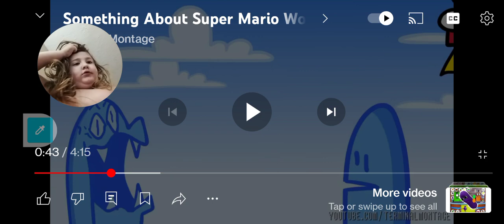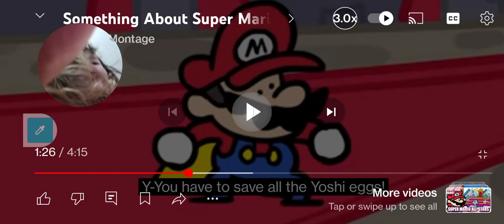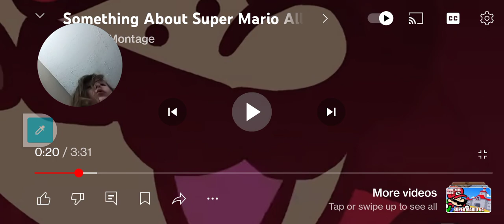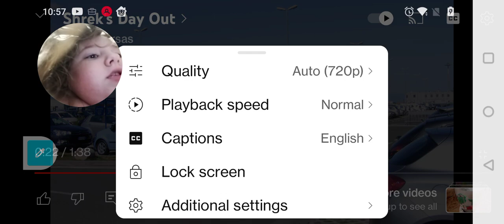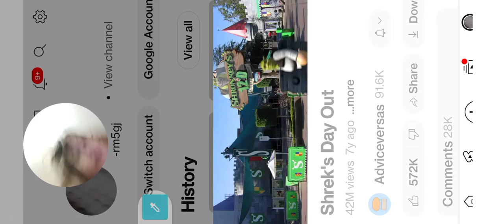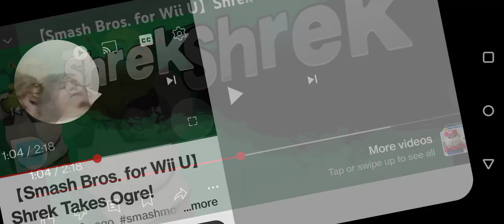Shrek vs mario